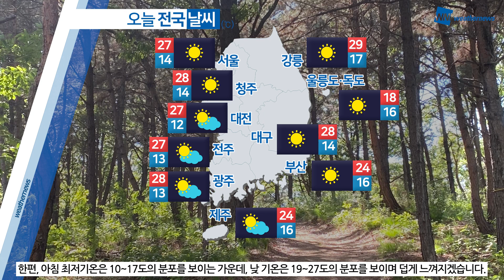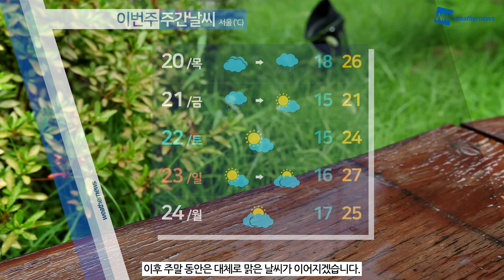[웨더뉴스] 오늘의 날씨 (5월 19일 5시 기준)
부처님 오신 날인 오늘은 대체로 맑은 가운데 낮 기온은 25도 내외로 크게 오르며 평년보다 높아 덥겠습니다.

또한, 자외선 지수는 ‘매우 높음’  수준을 보이겠으니 자외선 차단에도 유의해 주시기 바랍니다.